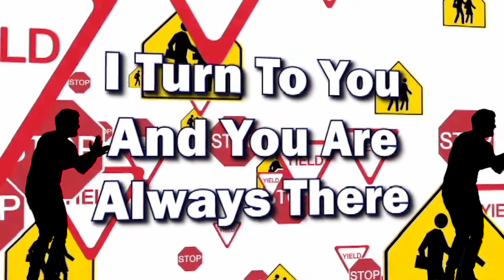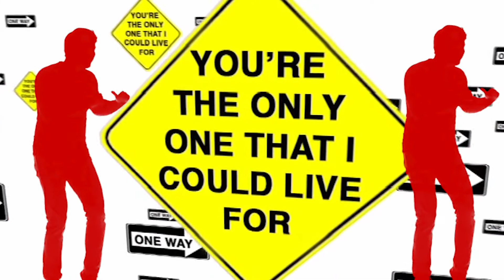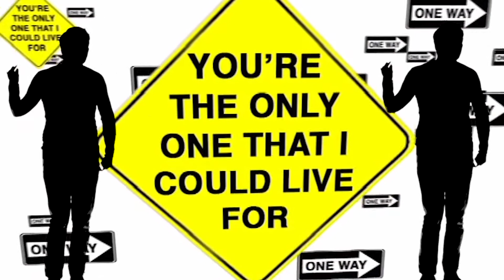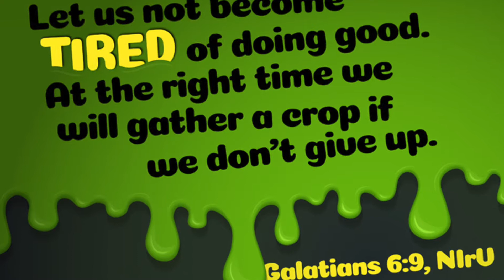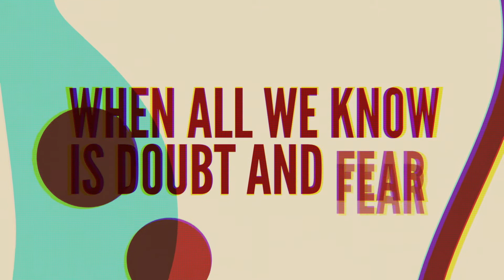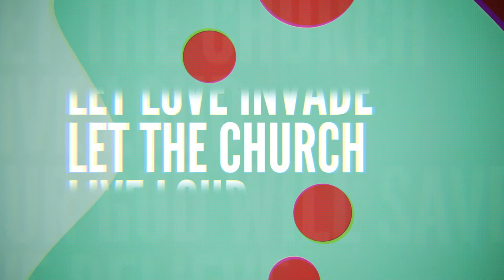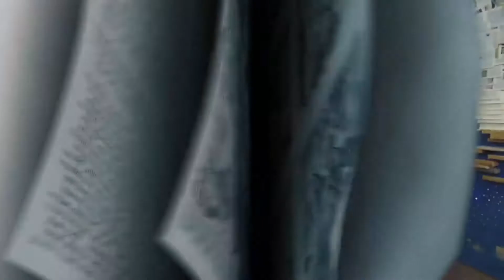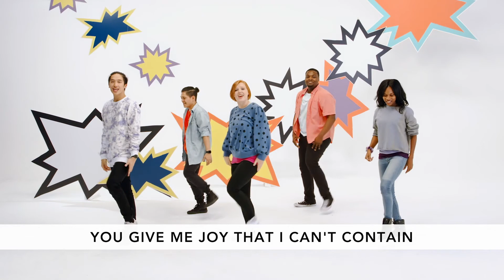MCC Kids @ Home Elementary (Jesus' Final Orders To His Disciples)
Elementary kids will learn about Jesus' final orders to his disciples and how we can be just like them with the power of the Holy Spirit.